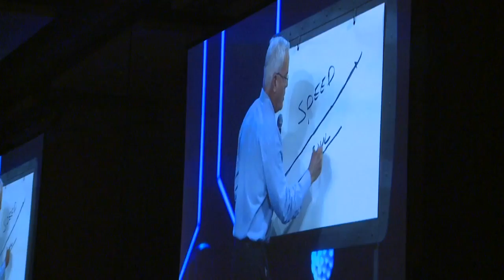Fort Wayne Global Leadership Summit goes virtual